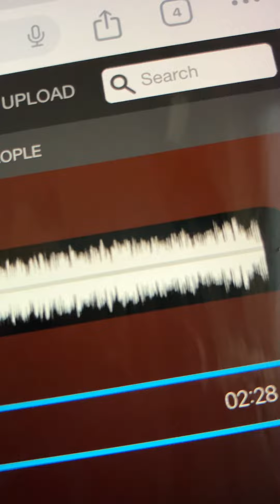In the gloaming Haydn Quartet 1904